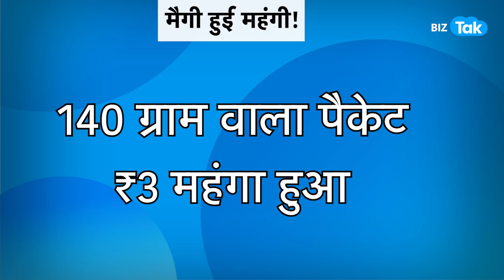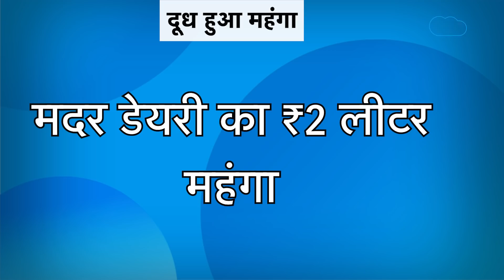Maggie खानी महंगी पड़ेगी ! | BIZ Tak